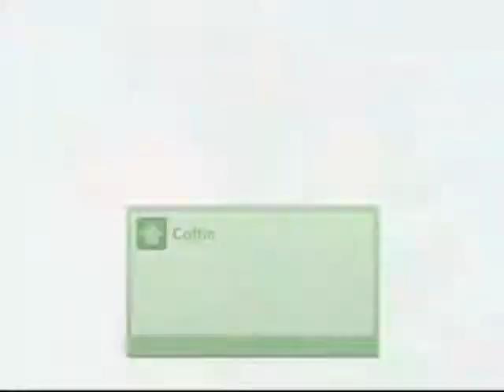Slippy's, ps home 36, frozen peak palace, hamster freedom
Slippy's, play station home, hammy's,  ps home,  apartment, hamster freedom , glitches, tricks,